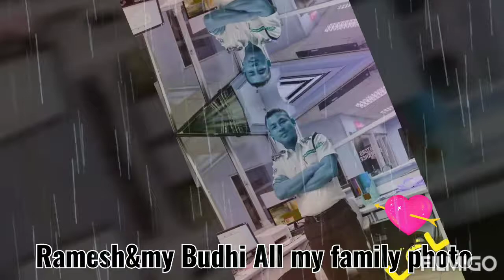Ramesh majhi pic